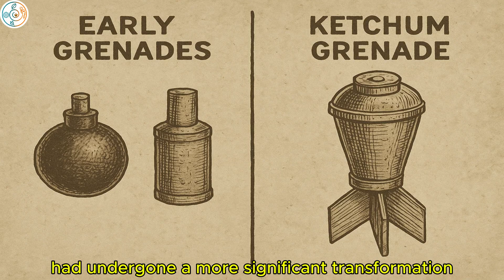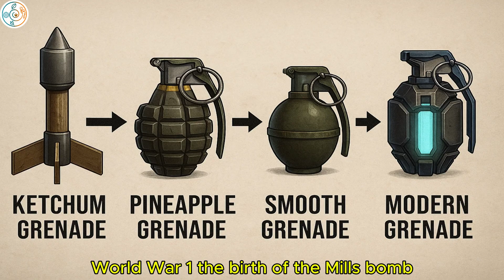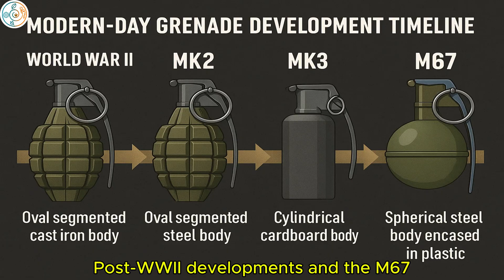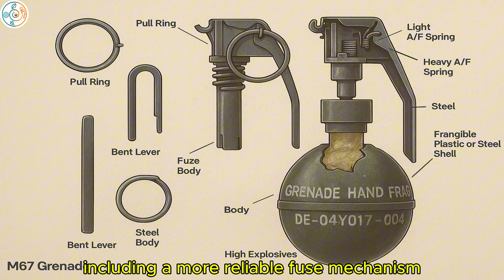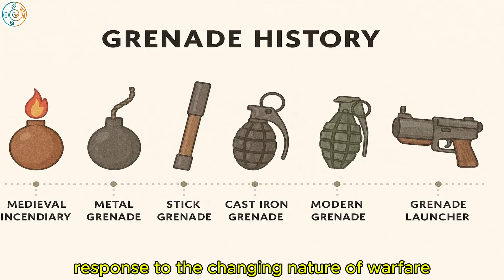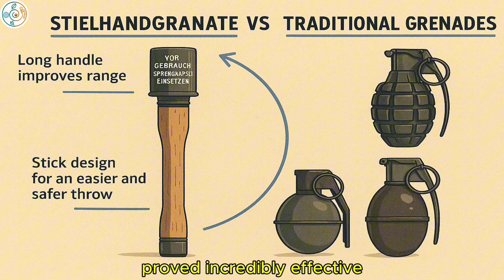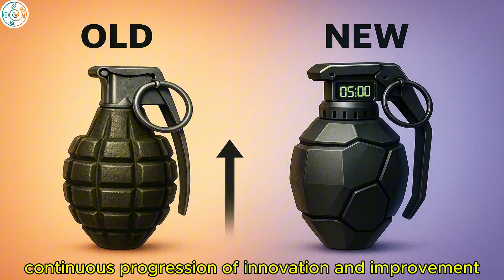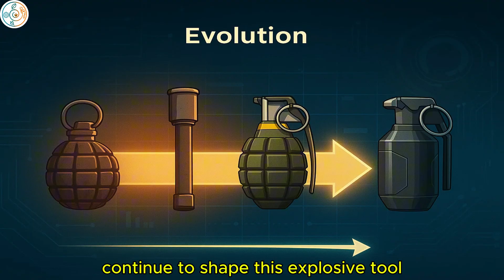Unbelievable Evolution of Grenades: From Ancient Fire to Modern Tech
Discover the fascinating evolution of grenades, from their ancient beginnings to modern-day technological marvels. In this video, we explore the history of grenades, key milestones in their development, and how grenade technology has shaped modern warfare. Learn about the Mills Bomb, smart grenades, and surprising innovations in grenade design. As we dive into the evolution of military weapons, we’ll uncover lesser-known facts and the future of grenade technology.